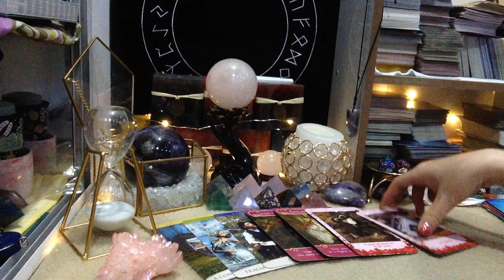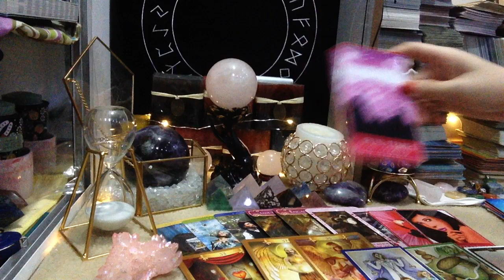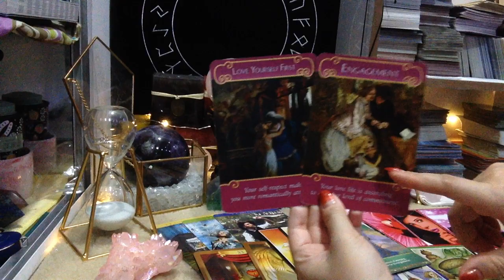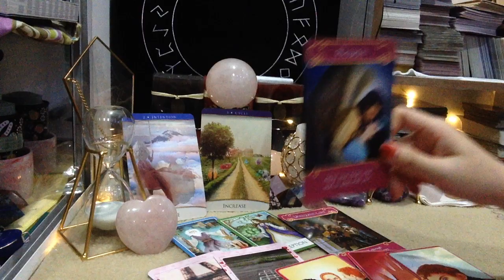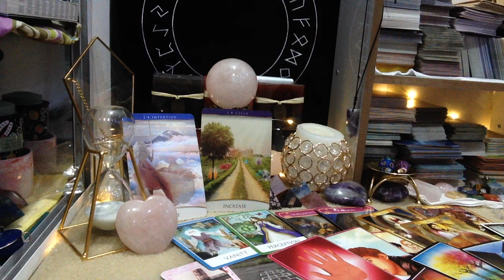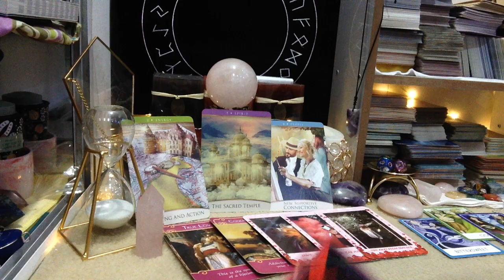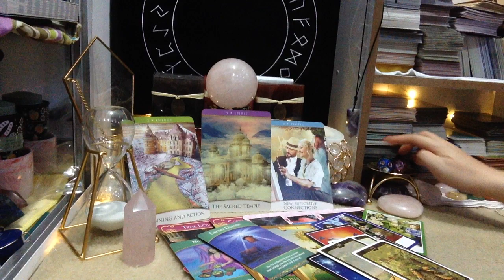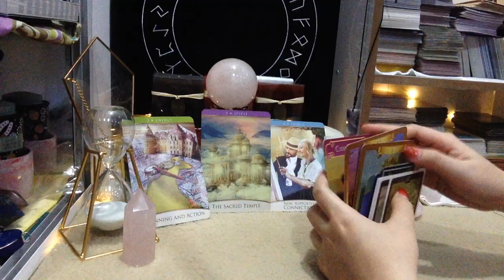NĂNG LƯỢNG TUẦN 15/03 ĐẾN 21/03